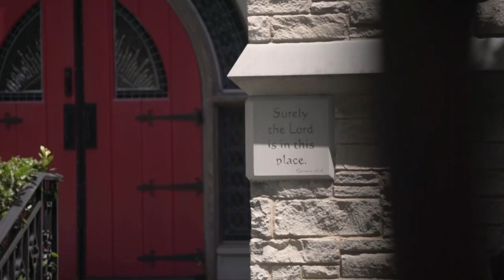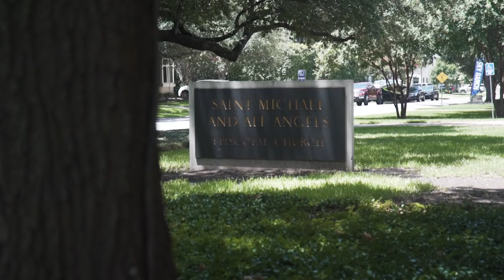Saint Michael and All Angels Announces North Land Initiative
As The Rev. Dr. Christopher D. Girata mentions in the introduction of this project overview video, "...the future of Saint Michael is really bright—and by developing the asset of our north land, we're going to be able to grow in to the church we hope to be for the future. "

"The plan encapsulates both our dreams as a church and the desires of our neighborhood", says Stewart Thomas, Past Senior Warden and Co-Chair of the Campus Planning Committee. This planned development, in collaboration with the community and the Northwest Highway and Preston Road Area Task Force, meets every recommendation of the Task Force—a priority of the development team as we continue to deepen our relationships and position within the community.

As parishioners, we have prepared this video for you specifically so that you have the opportunity to be well-informed as we move forward.